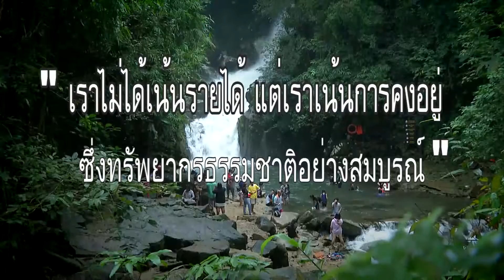สารคดีพิเศษ : รายได้อุทยานแห่งชาติกับการพัฒนา